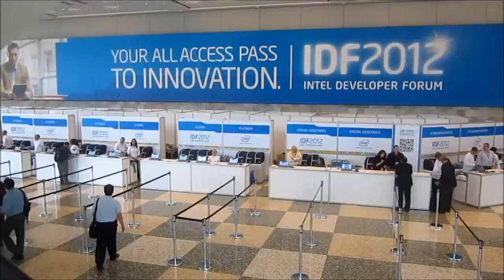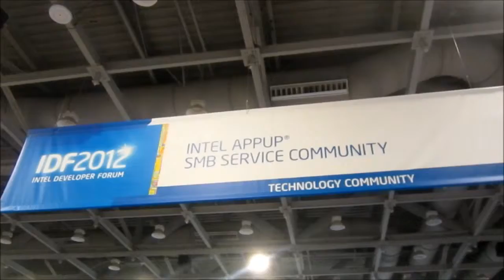Random videos from IDF 2012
Random videos from the Intel Developer Forum 2012